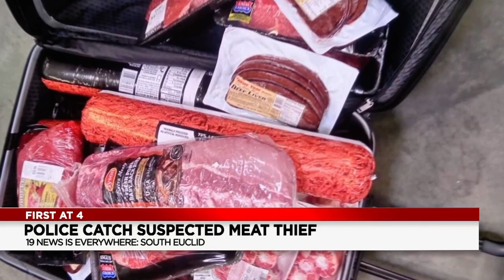62-year-old Ohio man arrested for shoplifting meat from Walmart: where’s the beef?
Sia Nyorkor reports January 10, 2023 for WOIOTV in Cleveland, OH